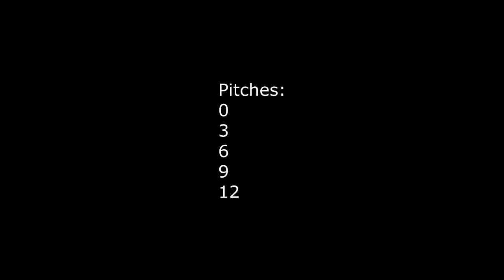Eighth Request To Asthon Alexander